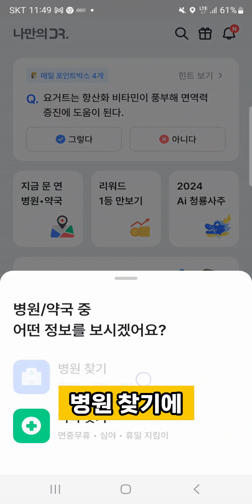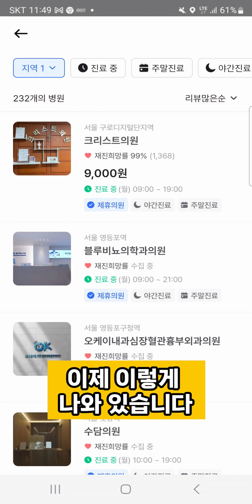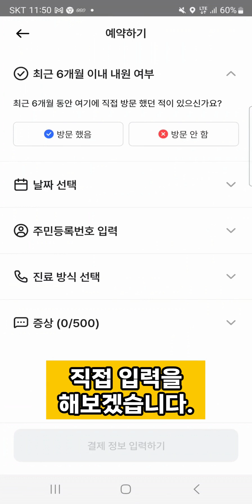[앱셰프] 비대면진료 받아 보았다.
자막기술제공 =